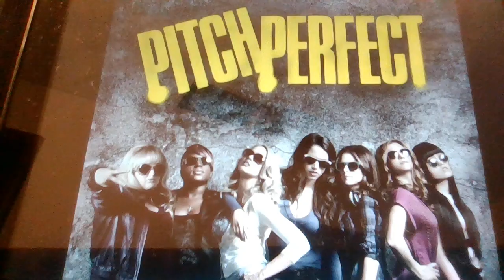PITCH PERFECT REVIEW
This is my review of the 2012 music comedy flick, Pitch Perfect starring Anna Kendrick, Rebel Wilson, Brittany Snow, Anna Camp, Skylar Astin, Adam DeVine, John Michael Higgins and Elizabeth Banks!

To avoid ending spoilers, stop at 6:15 and advance to 7:30.